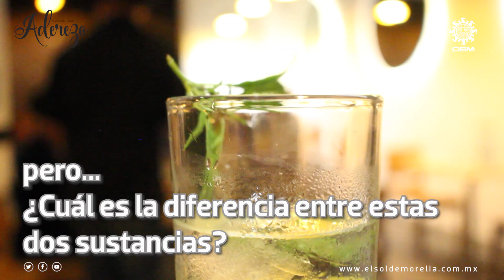Comida Cannábica: gastronomía y vanguardia en Michoacán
La industria cannábica está por llegar a México y Michoacán cuenta con una papel muy importante.

Morelia fue testigo de un evento vanguardista el pasado 1 de septiembre, el grupo Cannamich junto a Vainilla y Chocolate, realizaron la primera cena cannábica con cáñamo exclusiva con CBD sin THC.

¿Pero, cuál es la diferencia entre estas dos sustancias?